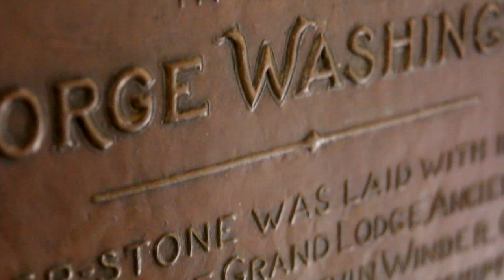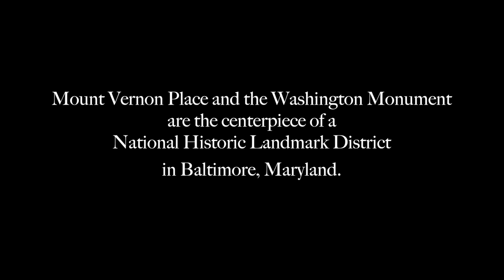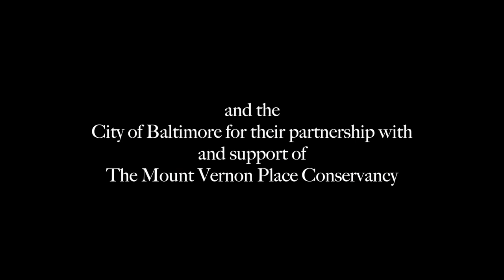Restoring and Revitalizing Mount Vernon Place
Like no where else in the world, Baltimore's Mount Vernon Place and Washington Monument transport visitors to turn-of-the-century America.  It was a golden age of American pride and patriotism when Baltimoreans decided to construct the new country's first monument to George Washington.  Completed in 1829, Baltimore's Washington Monument is topped by a statue of Washington resigning his military commission before the Continental Congress.  The architect of the monument, Robert Mills, later designed the more famous Washington Monument in Washington DC.

Later, a series of squares were laid out around the monument and they became elegant city parks with designs by the Olmsted Firm.  In 1917, the City hired architects Carerre and Hasting, designers of the New York Public Library, to re-design the parks in order to create a special place for a new statue of the Marquis de Lafayette on the south side of the Washington Monument.  This design remains in place today, complete with elegant marble balustrades, bronze sculptures, and fountains.  Now called Mount Vernon Place, these four squares are the location of many special events and free activities as well as a quiet and beautiful space for reading, picnicking, or contemplation.

Both the Washington Monument and Mount Vernon Place are scheduled for major restorations in the next few years.